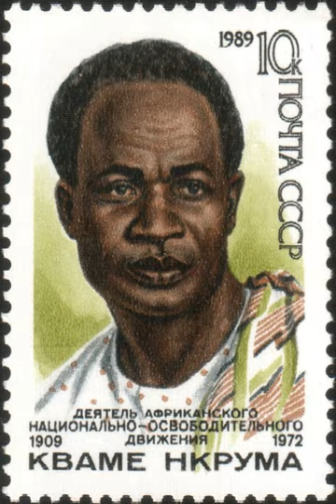Socialism | Wikipedia audio article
This is an audio version of the Wikipedia Article:
Socialism

- Socrates

SUMMARY
Socialism is a range of economic and social systems characterised by social ownership and workers' self-management of the means of production as well as the political theories and movements associated with them. There are many varieties of socialism and there is no single definition encapsulating all of them, though social rather than individual ownership is the common element shared by its various forms. "Social ownership" may refer to several different forms:
State ownership, where the government owns all means of production
Cooperative ownership, which might take the form of a employee stock ownership plan in a market economy, a worker's cooperative (where employees own and self-manage the organization), consumers' co-operative, housing cooperative (owned by the residents), etc.
Common ownership, where the entire society shares things
Citizen ownership of equity, where the government or employee pension organizations own the stock of corporations in a market socialist economyVarieties of socialism can be categorized in a variety of ways:
Reformism versus revolutionary socialism – whether a socialist economy should be obtained through changes made by existing governmental systems or whether a revolution should overthrow the existing government
State socialism versus libertarian socialism – whether economic control and ownership should be centralized (such as with a command economy or state capitalism where government-owned corporations dominate a market economy) or decentralized among small collectively owned organizations or industrial guilds
Democratic socialism (advocating worker's self-management and workplace democracy within a market socialist, participatory or decentralized planned economy) versus authoritarian socialism as seen in Marxist-Leninist countries such as the Soviet Union
Market socialism vs. non-market socialism – whether goods, services, and factors of production can be traded in a market using currency and pricesNon-market socialism involves the substitution of factor markets and money with engineering and technical criteria based on calculation performed in-kind, thereby producing an economic mechanism that functions according to different economic laws from those of capitalism. Non-market socialism aims to circumvent the inefficiencies and crises traditionally associated with capital accumulation and the profit system. By contrast, market socialism retains the use of monetary prices, factor markets and in some cases the profit motive, with respect to the operation of socially owned enterprises and the allocation of capital goods between them. Profits generated by these firms would be controlled directly by the workforce of each firm, or accrue to society at large in the form of a social dividend. The socialist calculation debate discusses the feasibility and methods of resource allocation for a socialist system.
Socialist politics has been both internationalist and nationalist in orientation; organised through political parties and opposed to party politics; at times overlapping with trade unions, and at other times independent and critical of unions; and present in both industrialised and developing countries. Originating within the socialist movement, social democracy has embraced a mixed economy with a market that includes substantial state intervention in the form of income redistribution, regulation, and a welfare state. Economic democracy proposes a sort of market socialism where there is more decentralized control of companies, currencies, investments, natural resources.
The socialist political movement includes a set of political philosophies that originated in the revolutionary movements of the mid-to-late 18th century and out of concern for the social problems that were associated with capitalism. By the late 19th century, after the work of Karl Marx and his collaborator Friedrich Engels, socialism had come to signify opposition t ...